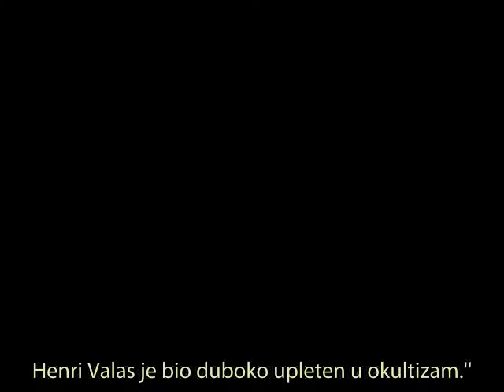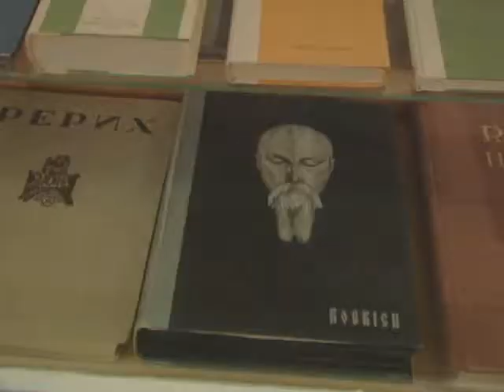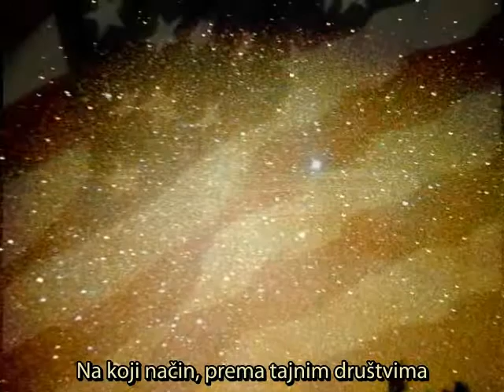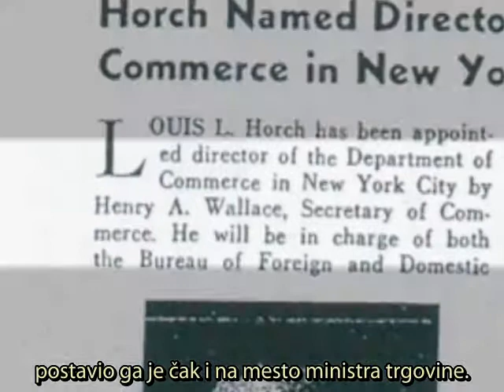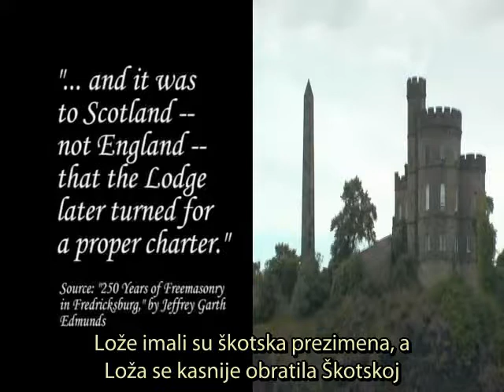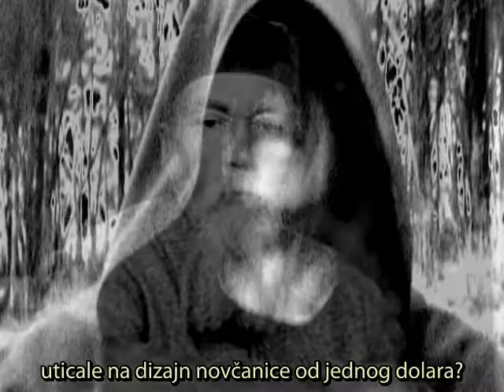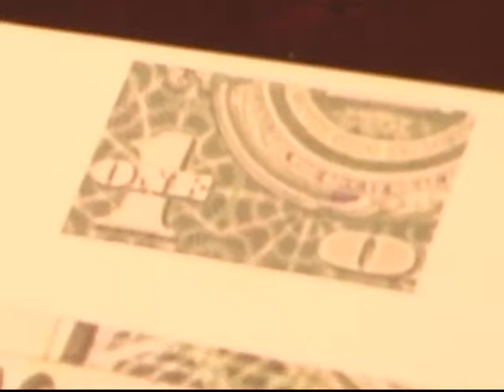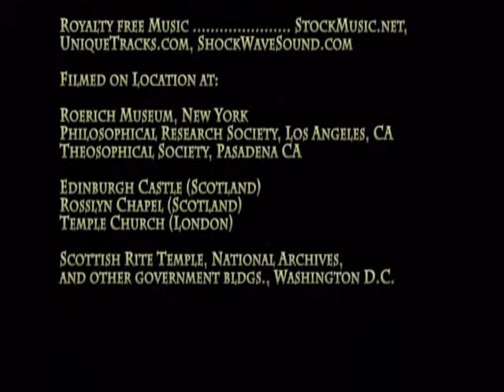Mistični nastanak Amerike 3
Secret mysteries of America's beginnings / Tajne misterije osnivanja Amerike 3. dio